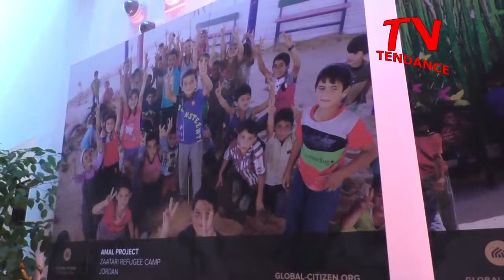MOAS: saving migrants in the Mediterranean : Regina Cantabronne, Global Citizen Award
MOAS: saving migrants in the Mediterranean : Regina Cantabronne, Global Citizen Award… « they need a voice ». Regina Cantabronne was awarded the Global Citizen Awards 2015 in Monaco for her work.  MOAS was born in 2014. More than 25 000 lives have been saved thanks to its actions. With General Wesley Clarck : how can we deal with the refugee crisis? a new concept for Europe. Wyclef Jean and Irina Boukova : education is power and power is education. Angela Ermakova : generosity is major christian value. Coldplay dedicates it last song « Alien » to the benefit of MOAS on july 2017: all proceed will go to the to MOAS. To help MOAS